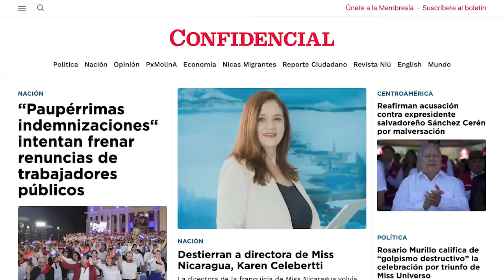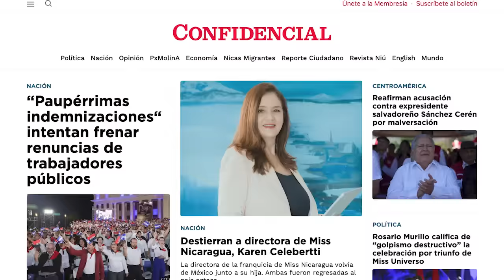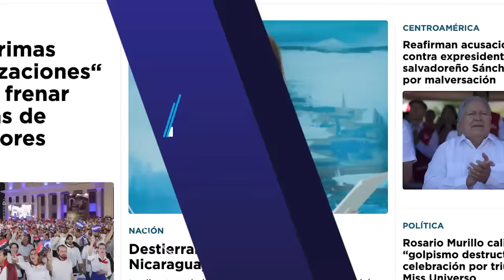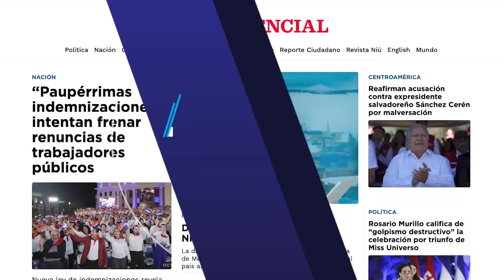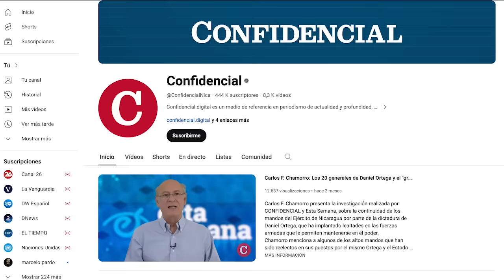Dictadura destierra a la directora de Miss Nicaragua, Karen Celebertti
El régimen de Daniel Ortega y Rosario Murillo ordenó el destierro de la directora de Miss Nicaragua, Karen Celebertti, este jueves 23 de noviembre.
La Dirección de Migración y Extranjería le impidió ingresar a Nicaragua, junto con su hija, cuando ambas regresaban al país después de participar en actividades relacionadas con el certamen de Miss Universo.
Karen Celebertti y su hija llegaron a Nicaragua, pero estando en el aeropuerto en Managua, fueron obligadas a regresar a México.
Karen Celebertti era parte de la delegación que acompañó a Sheynnis Palacios a San Salvador, y salió con ella hacia México, previo al vuelo de la nueva Miss Universo hacia Nueva York, Estados Unidos, donde vivirá por un año para atender sus compromisos con la franquicia internacional.

En otras noticias:
- Régimen intenta frenar renuncias de trabajadores públicos con indemnizaciones "Paupérrimas“
- Reafirman acusación contra expresidente salvadoreño Sánchez Cerén por malversación